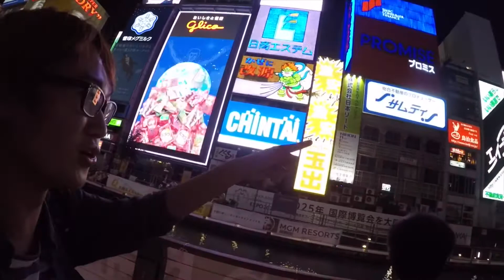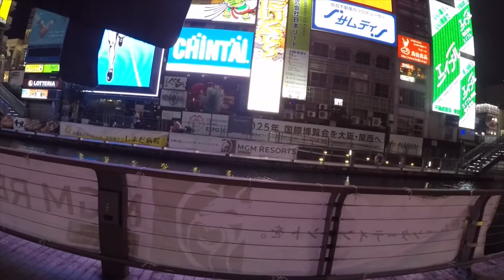2018年11月24日